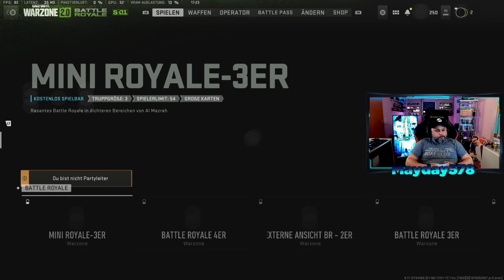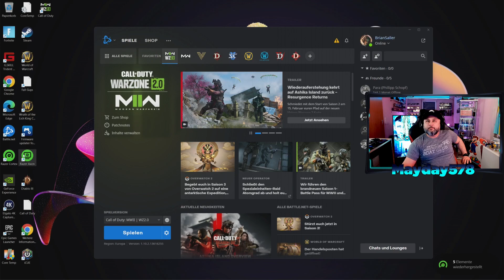Eng/Ger; good vibes ;